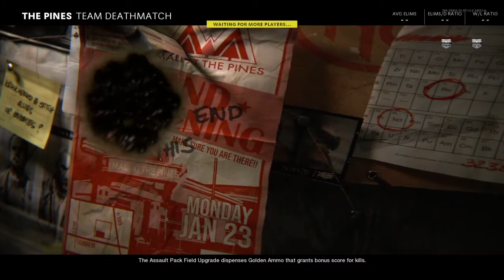Didnt do to bad with a sniper